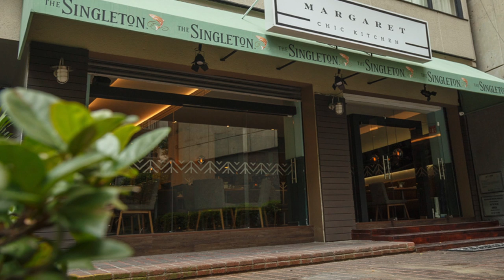RESTAURANTES CLÁSICOS: mis sugerencias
PARA ESTE FIN DE SEMANA, NO PODÍA DEJAR DE RECOMENDARLES ESTOS RESTAURANTES CLÁSICOS DE LA CDMX, DE VERDAD SON UNA DELICIA.

Visita nuestro sitio asociado de Amazon para productos de tu interés: